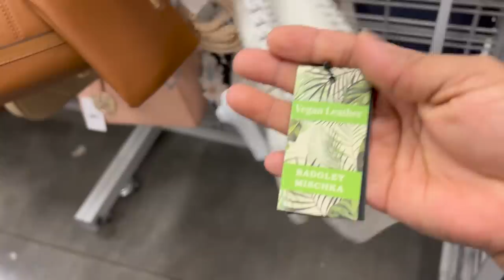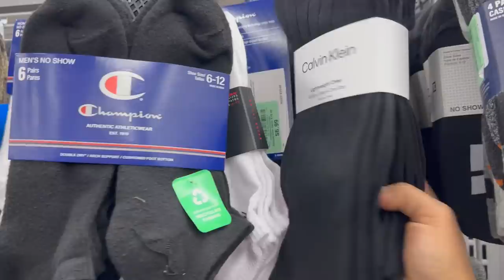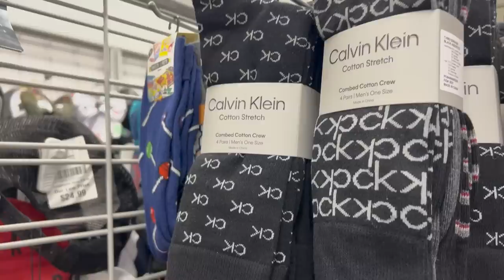❤️ No Pages Precio Completo Por Tu Mercancía! Mejor Vamos A BURLINGTON‼️